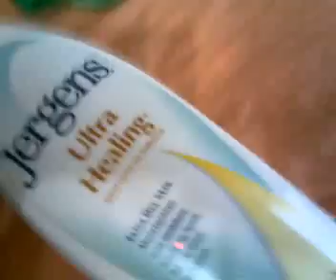Strengthening Exercises / Gasoline / Gun in Brain `4 Kilograms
What is most  important Animals or i know mark zukerberg and Team and Susan Chairman From Youtube and :ary Page please if you have Heart for Helping just for Tarpauline and  maybe of what happen todau all my BOSING think that your Joking of your contract give us Money .. GOD IM JUST HUMAN BEING